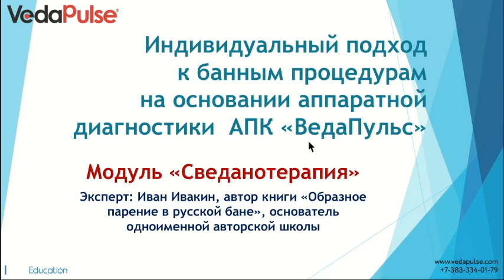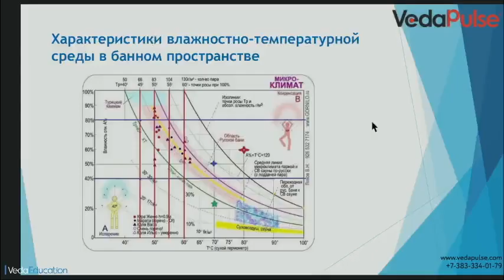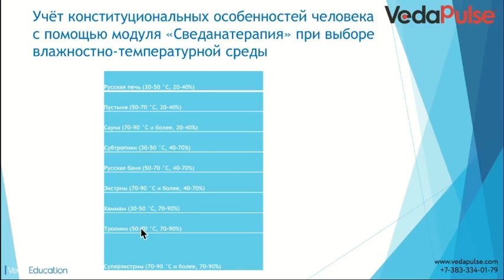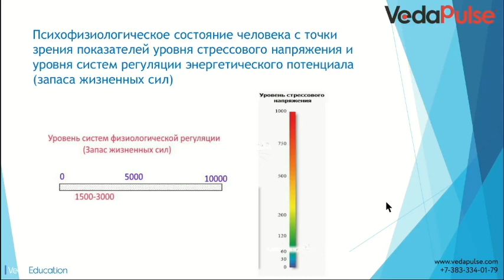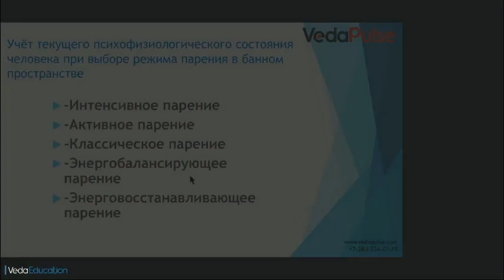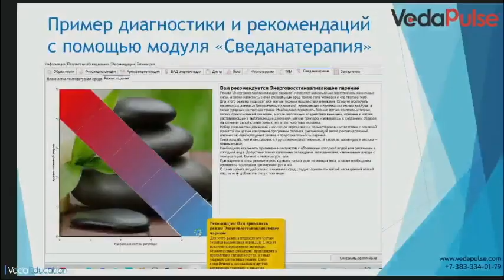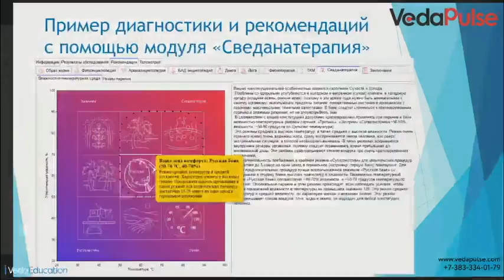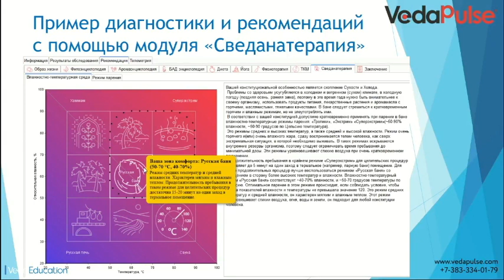Индивидуальный подход к банным процедурам на основании аппаратной диагностики «ВедаПульс»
Модуль «Сведанатерапия» - диагностический модуль программы «ВедаПульс». Правильно подобранная система банных процедур позволит восстановить силы, почувствовать бодрость, разогнать застой и запустить циркуляцию энергии.
На вебинаре вы узнаете, как подобрать оптимальные условия парения для каждого человека с учетом его текущего состояния и конституциональных особенностей.

В программе вебинара:
- Предназначение модуля «Сведанатерапия»;
- Стихиальная феноменология процессов, происходящих в банном пространстве;
- Характеристики влажностно-температурной среды в банном пространстве;
- Стихиальная феноменология состава человека и его конституциональные особенности;
- Основные режимы парения в банном пространстве и учёт конституциональных особенностей человека с помощью модуля «Сведанатерапия» при выборе влажностно-температурной среды;
- Учёт текущего психофизиологического состояния человека при выборе режима парения в банном пространстве;
- Примеры диагностики и рекомендаций с помощью модуля «Сведанатерапия».

Эксперт: Ивакин Иван Владимирович, автор книги и основатель одноименной авторской школы "Образное парение в русской бане", сооснователь Академии Банного Дела.